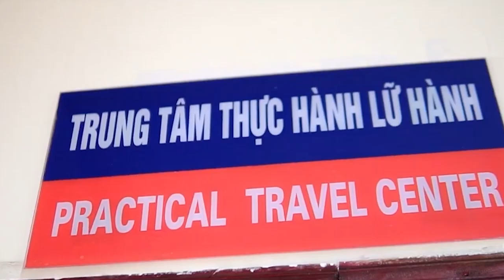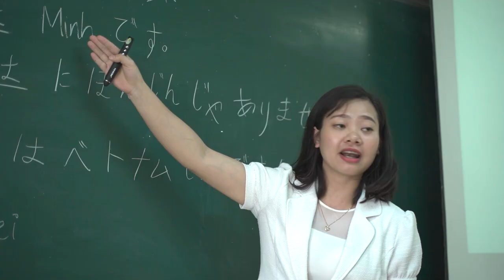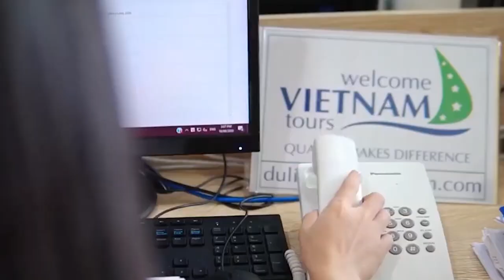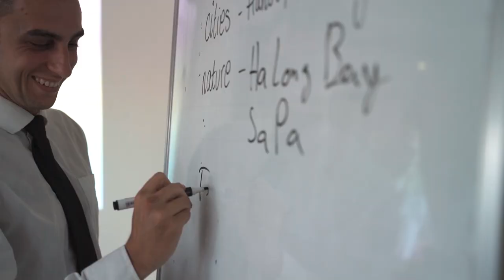HỌC DU LỊCH "CHẤT" NHƯ Ở ĐẠI HỌC ĐẠI NAM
Một trong những cơ sở hàng đầu về đào tạo cử nhân ngành du lịch của khu vực phía Bắc:
🔶 Cơ sở vật chất hiện đại bậc nhất
🔶 Hệ thống khách sạn 5 sao, 4 sao... đạt tiêu chuẩn quốc tế & công ty lữ hành... để sinh viên thực hành, trải nghiệm thực tế
🔶 Đội ngũ giảng viên chuyên nghiệp, giàu kinh nghiệm & năng động
🔶 Liên kết với các Doanh nghiệp lớn, hỗ trợ việc làm ngay sau khi tốt nghiệp cho sinh viên
🔶 Phương pháp & chương trình đào tạo hiện đại, chuẩn quốc tế
Các bạn sinh viên sẽ được học tập & thực hành ngay tại các cơ sở của trường. Được học chuyên ngành ngay từ năm thứ nhất và bắt đầu tham gia thực tập từ năm thứ 2.
Bên cạnh đó, với phương pháp giảng dạy “đảm bảo tính ứng dụng” các bạn sinhn viên hoàn toàn được thoải mái và dễ dàng nắm bắt kiến thức.
👉 Một môi trường hoàn hảo để các bạn trẻ thực hiện đam mê & bay cao ước mơ của chính mình.